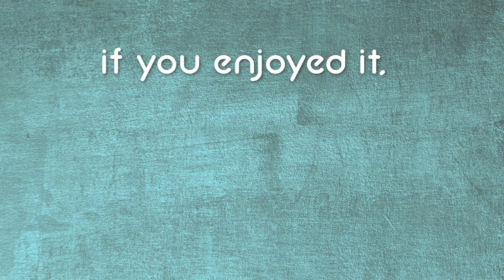The Grassy Knoll - English Bulldog Puppy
Welcome to Snuggle 'n Snore, The English Bulldog Chronicles!  Come share in the adventures of raising two FCI English Bulldogs with a house full of pets, kids, and antics in Nairobi, Kenya!

Come and spend the first day with our baby puppies!  Welcome to  English Bulldog Puppy Life!

Into crochet?  Come check out my crochet channel: The Secret Yarnery!

Shopping on Amazon?